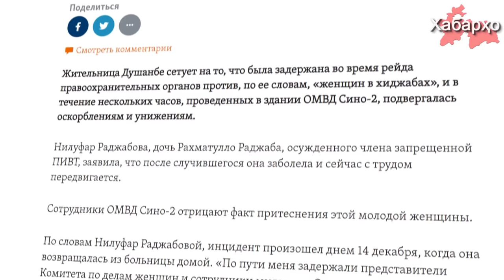Борьба с хиджабом в Душанбе: избиение и угроза изнасилованием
Нилуфар Раджабова была задержана во время рейда против женщин в хиджабе и в течении нескольких часов подвергалась унижениям и оскорблениям в здании ОМВД Сино-2. После этого она заболела и с трудом передвигалась, об этом сообщает Радио Озоди.